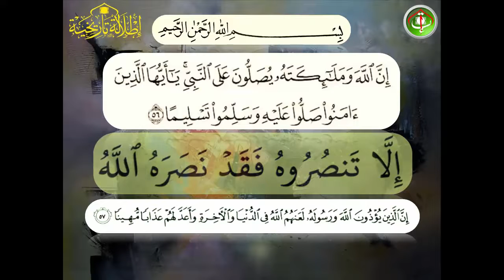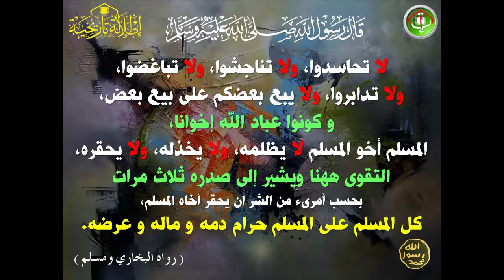احاديث النبي محمد صلى الله عليه وسلم الحلقة01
نقدم هذا الفيديو لأحاديث النبي صلى الله عليه وسلم، والغرض من نشر هذه الأحاديث هو ان نستيقظ في هذه المرحلة التي
تشهد حربا فكرية منظمة للطعن في أصول الدين وهدم ركائز الإسلام من تحالف واسع لأعداء الإسلام من بعض الشخصيات
المنحرفة لدوافع متعددة.
فقد أمر الله عز وجل في القرآن الكريم بطاعة السنة النبوية فقال تعالى: ( وما آتاكم الرسول فخذوه وما نهاكم عنه فانتهوا
واتقوا الله إن الله شديد العقاب” (الحشر: 7).
قال النبي (إني تارك فيكم ما لن تضلوا كتاب الله وسنتي)
وهي تتفق اليوم على الطعن بالقرآن الكريم والسنة النبوية، وتسعى لهدم مرجعية الوحي الرباني المتمثلة بالقرآن الكريم
والسنة النبوية لتهدم الإسلام جملة كاملة وواجب على كل مسلم ان يحافظ على كتاب الله و السنة النبوية و يقتدي بها.